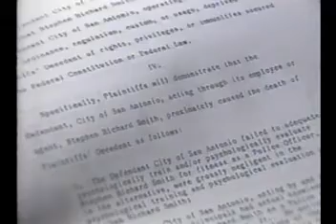News 4 Update 18 April 1987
San Antonio Local News update